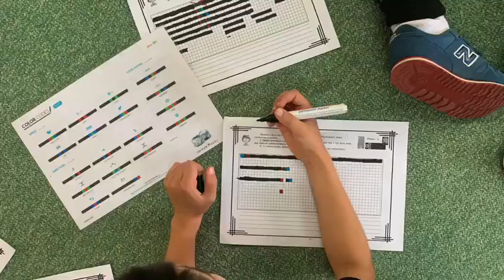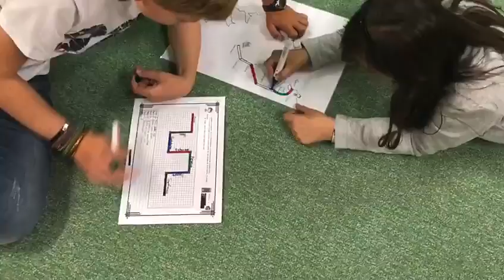Camiños robóticos con Martiño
Vídeo resumo da Misión 4 na que Martiño pedíu ao alumnado de 3º e 4º de primaria transformar as rutas do Camiño de Santiago, que investigaran na misión 2, en rutas transitables para robots.
Esta tarefa forma parte do Proxecto de Robótica Educativa deste curso escolar, e desenvolveuse no 2º e 3º Trimestre a partir da lectura do libro "O clan de Martiño" que presentaron no centro os seus autores: Roberto Rivas (guión), Ivan Bello (textos) e Ana Seoane (Ilustracións) que gustosamente cedeu as imaxes para o proxecto.